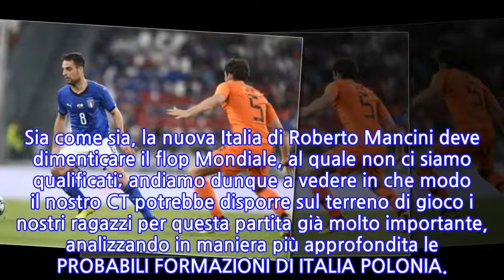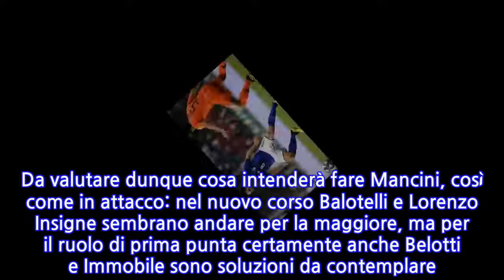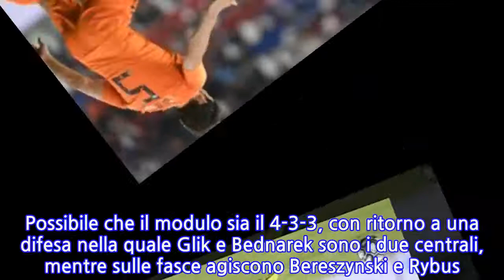Probabili formazioni/ Italia Polonia: diretta tv, orario, le notizie live (Nations...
Probabili formazioni/ Italia Polonia: diretta tv, orario, le notizie live (Nations League...